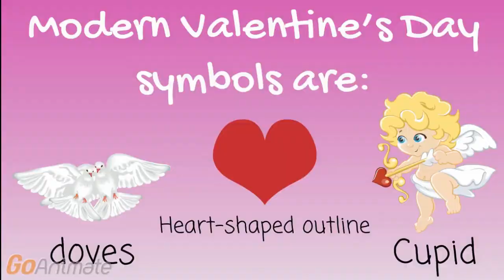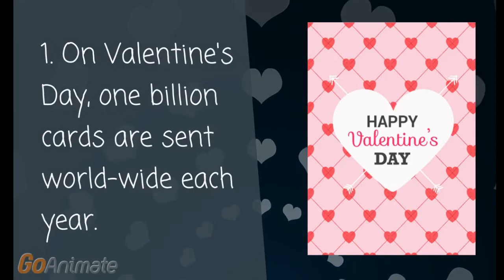Valentine's day lo chhuah dan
Sawi dan tam tak a awm a.. Hei hi sawi dan lar ber a ni